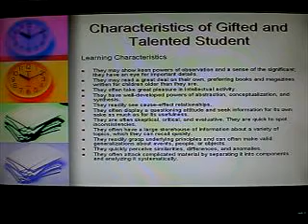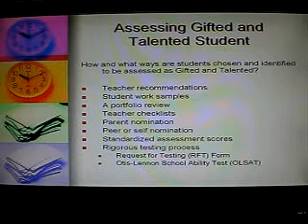Special Education - Gifted and Talented Students P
TeacherTube User: Shaharinalam

Presentation on Gifted and Talented Students